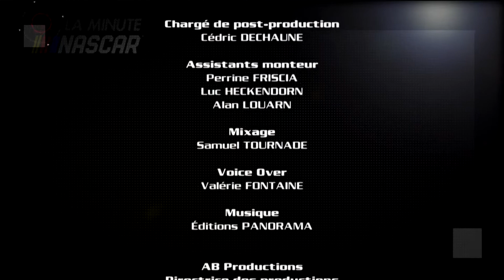Danica Patrick est dans La minute NASCAR spéciale Daytona - AB Moteurs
Le bal des bolides à 350 km/h s'est ouvert avec  la mythique course Daytona 500, l'événement sportif le plus suivi aux États-Unis !
Pat & Phil, nos deux experts en grosses cylindrées, on traversé l'Atlantique pour nous faire vivre cette course sensationnelle en direct du circuit de Daytona !
Depuis les paddocks Pat & Phil ont rencontré les plus grands pilotes et ils sont tous dans "La minute NASCAR".

AB Moteurs, c'est la chaîne dédiée aux passionnés de vitesse, de custom & de fun !